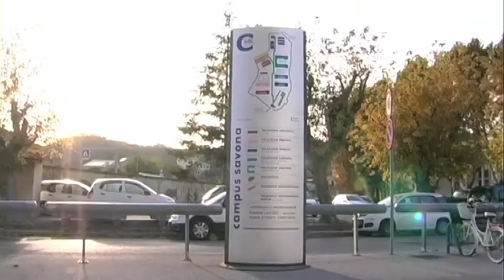MOSAICO CAMPUS 178 L. Zurzolo